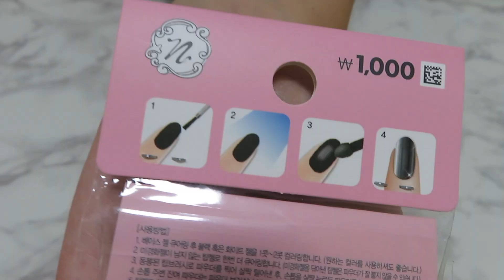*새로 나온* 다이소 네일미러파우더로 메탈릭슬라임 만들기